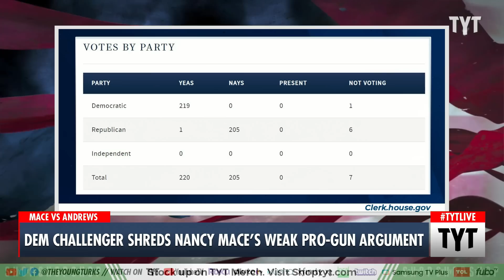WATCH: Democratic Challenger SHREDS Republican Incumbent For Obvious Lie During Debate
South Carolina Democratic candidate Annie Andrews caught Republican incumbent Nancy Mace lying about supporting mental health in the U.S. Ana Kasparian and Cenk Uygur discuss on The Young Turks.

221020__TA05_Dem_Challenger_Shreds